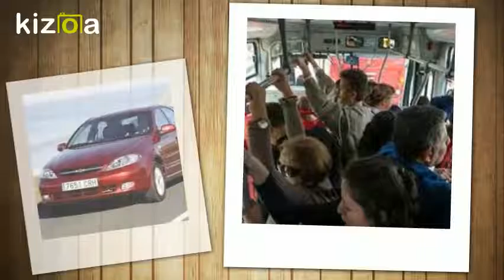Kizoa Movie Maker - Video Editor: dvyguny 1